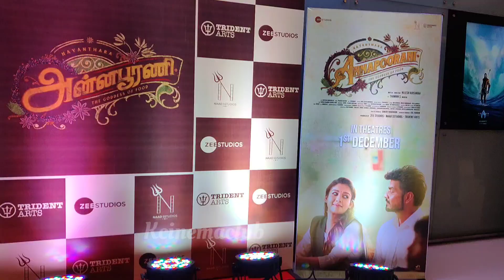Ladysuperstar Nayanthara ❤️🔥 | Annapoorani Celebrity Show | Review | Nayan | Jai | Surprise Visit